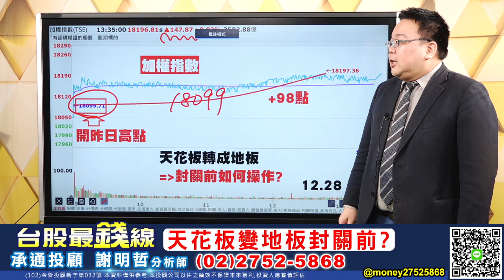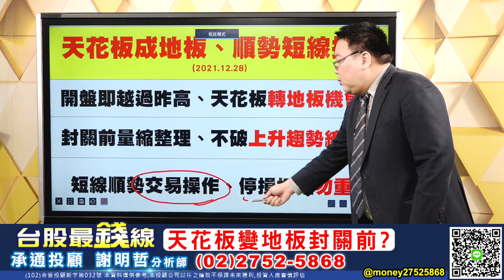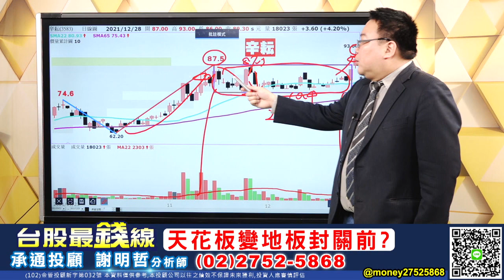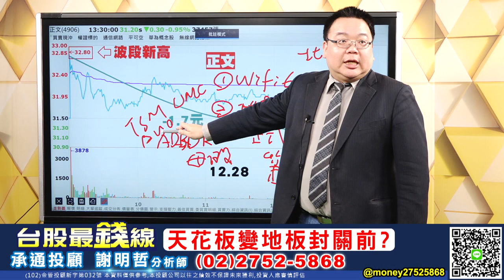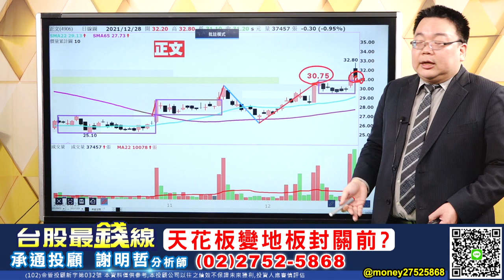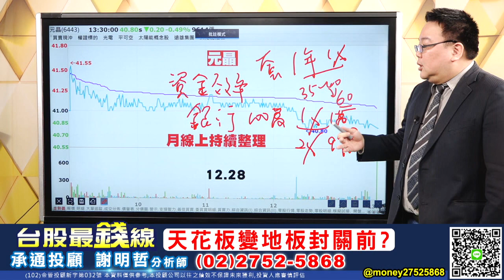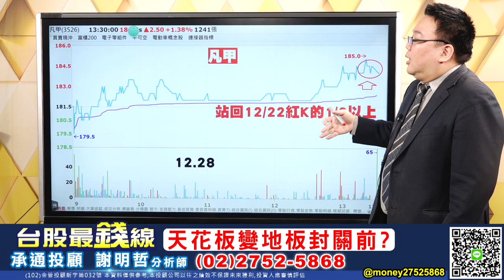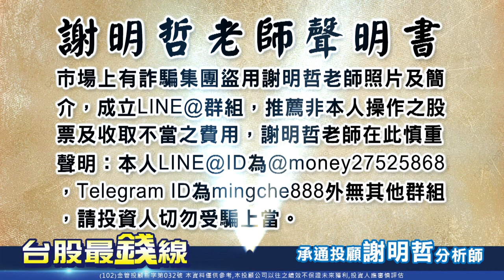【20211228 謝明哲 台股最錢線】天花板變地板封關前?!辛耘(3583)、勝一(1773)、凡甲(3526)、合勤控(3704)、正文(4906)、元晶(6443)?!